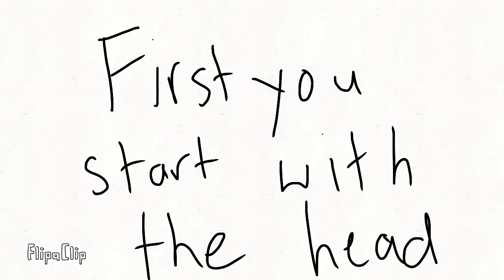How to draw an anime girl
I finally uploaded
This is a joke dont take it seriously
And this is shit post